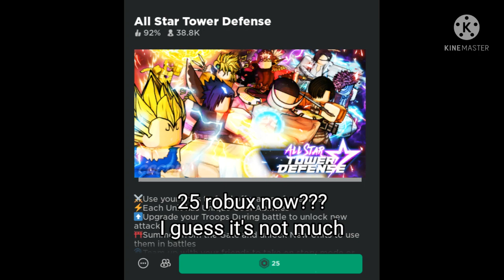What IF EA Made All Star Tower Defense?? | ASTD | Roblox | Meme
I hope you guys enjoy this little video I made, I loved doing these types of videos and if you like them aswell then make sure to like, subscribe and let me know in the comments!!